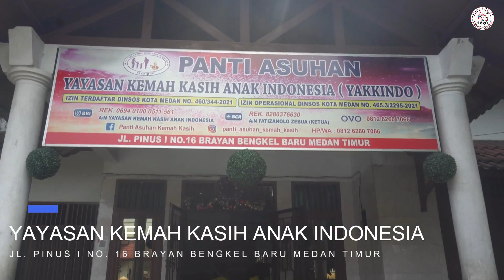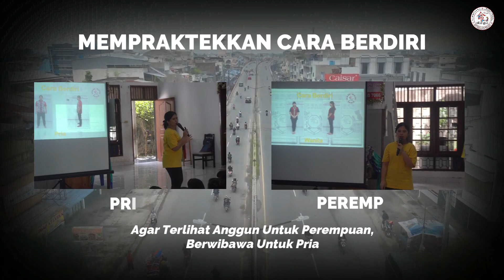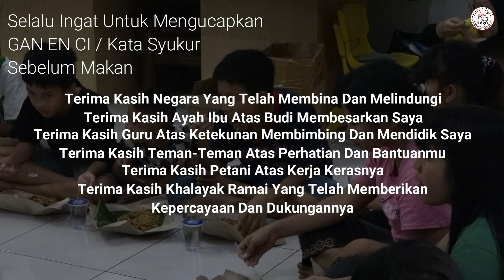Hari Berbakti Kepada Orangtua dan Berterima Kasih Kepada Masyarakat (January Fantastic, 2023)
Berkat Bapak/Ibu yang PEDULI dan TULUS, maka akhirnya terciptalah KEBAHAGIAAN
Ucapan syukur dan doa terus terucap, bahkan SENYUM TULUS kebahagiaan mereka terpancar saat menerima...

Yukkk..
Kita terus ciptakan KEBAHAGIAAN itu...
Bangkitkan KETULUSAN HATI, agar mereka semakin KUAT dan SEMANGAT

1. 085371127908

Terima kasih
Salam Moralitas.. 🙏🏻